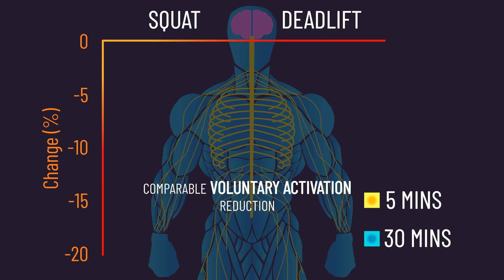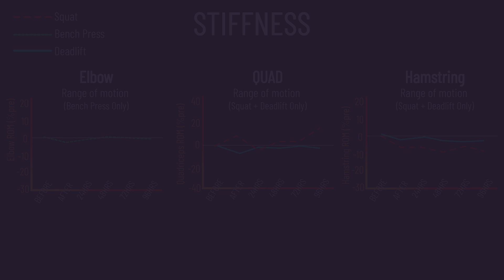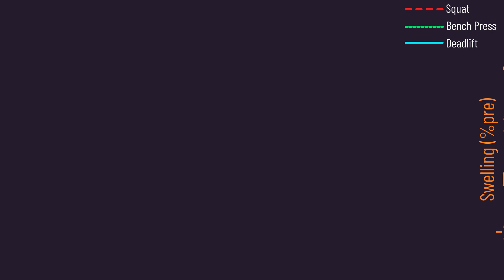Do Deadlifts Actually Produce More CNS Fatigue?